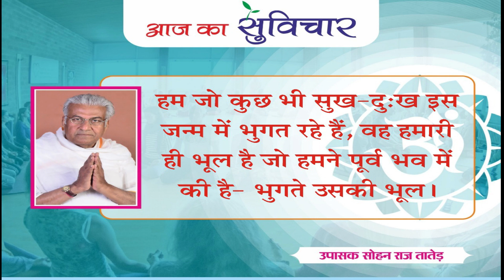आज का सुविचार (Aaj Ka Suvichar) | 07-07-2021